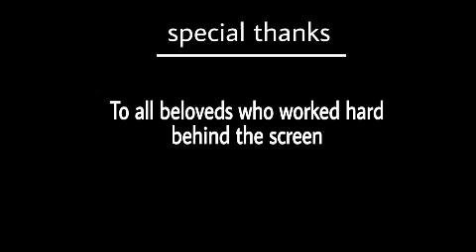Thayambaka : Unnimaya & Party Kozhikode :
Unnimaya & Party